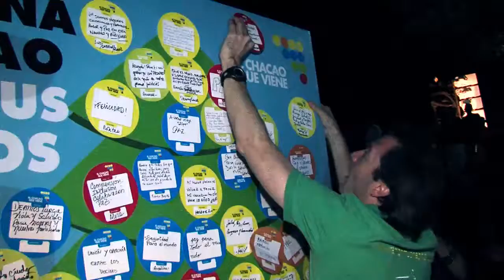Chacao se Ilumina con tus deseos